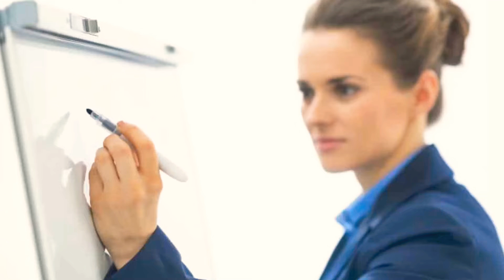No Matter What You Do Your In Sales